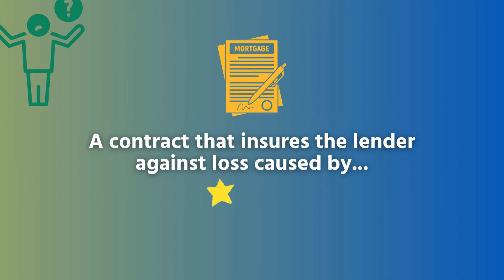ABC'S of Mortgage - "L" is for Lock-in Period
Today's letter for our ABCs of Mortgage is L, for Lock-in Period...

The guarantee of an interest rate for a specified period of time by a lender, including loan term and points, if any, to be paid at closing. Short-term locks (under 21 days), are usually available after lender loan approval only.

However, many lenders may permit a borrower to lock a loan for 30 days or more prior to submission of the loan application. Say hello and connect with your First Option lender to get "in the know!"

to find a mortgage pro and follow up on our social channels!